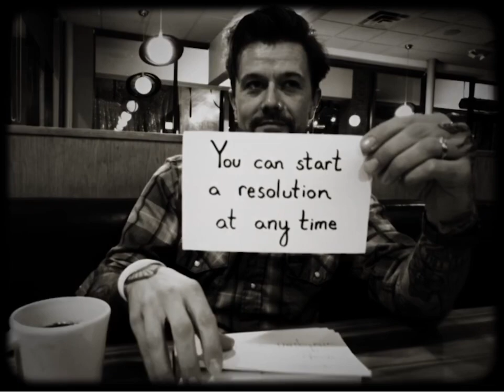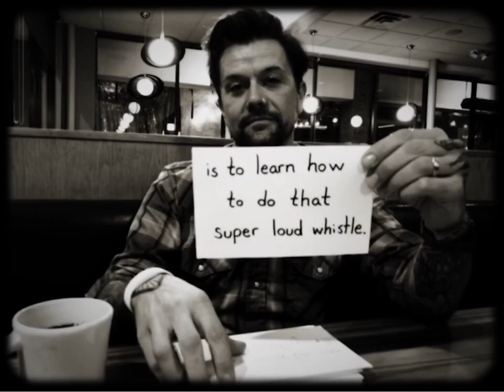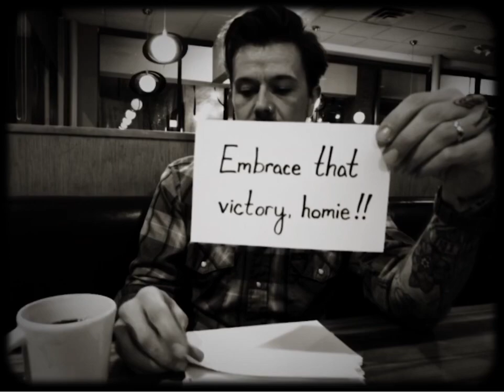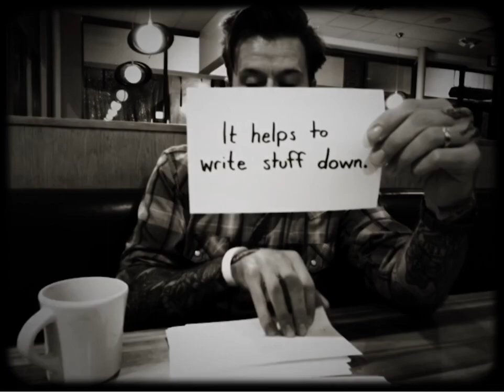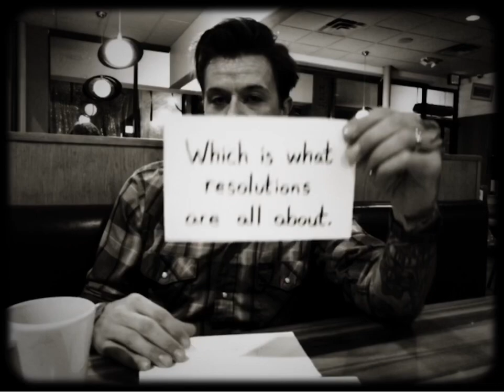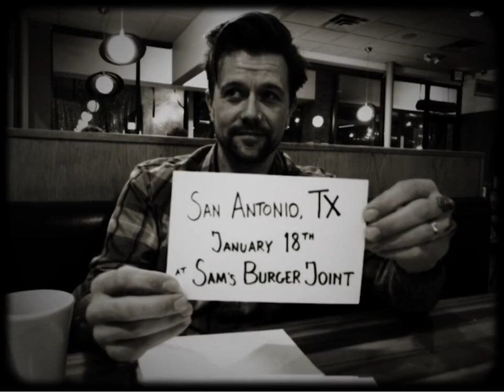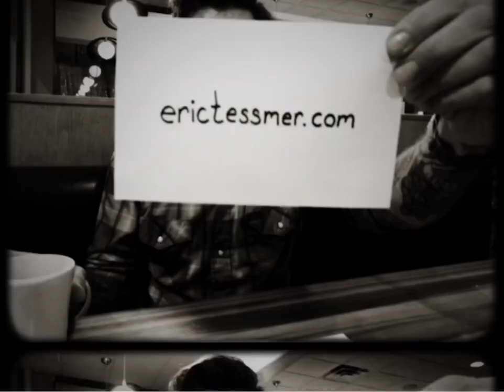Eric Tessmer - Silent Film - 01.01.19 - “High Res”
Austin guitarist, Eric Tessmer, talks about life, new year stuff and drinks coffee in a South Austin diner.